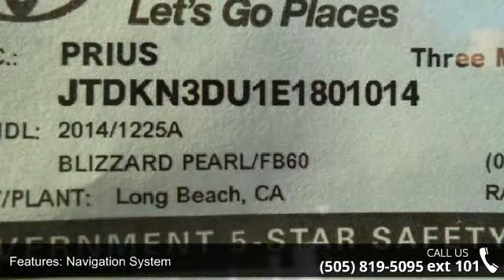2014 Toyota Prius Three